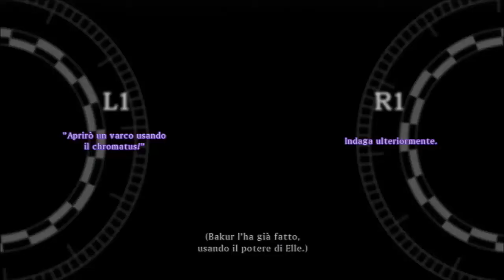Tales of Xillia 2 Gameplay ITA ep 30 "piango"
POTREBBIEREBBI ESPLODERE
EMHH SI EVVIVA LA...CACCAPUPù!!!